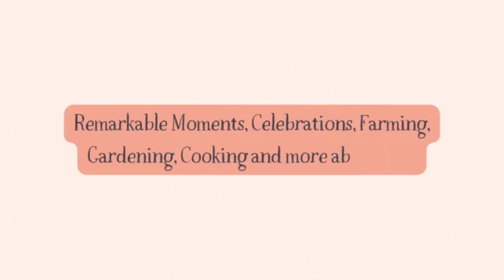Natz Channel | Daily | Pampalamig Ng Mata